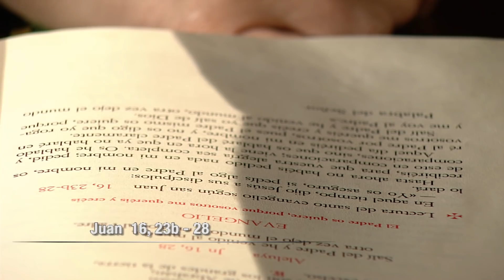El evangelio de hoy sábado 12 de mayo de 2018, Lectio Divina - Tele VID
El Padre Fray Luis Enrique Orozco comparte con nosotros el evangelio de hoy sábado 12 de mayo, Juan Capítulo 16 Versículos 23b-28.

Evangelio de hoy (Lectura):

EN aquel tiempo, dijo Jesús a sus discípulos:
«En verdad, en verdad os digo: si pedís algo al Padre en mi nombre, os lo dará.
Hasta ahora no habéis pedido nada en mi nombre; pedid, y recibiréis, para que vuestra alegría sea completa. Os he hablado de esto en comparaciones; viene la hora en que ya no hablaré en comparaciones, sino que os hablaré del Padre claramente.
Aquel día pediréis en mi nombre, y no os digo que yo rogaré al Padre por vosotros, pues el Padre mismo os quiere, porque vosotros me queréis y creéis que yo salí de Dios.
Salí del Padre y he venido al mundo, otra vez dejo el mundo y me voy al Padre».